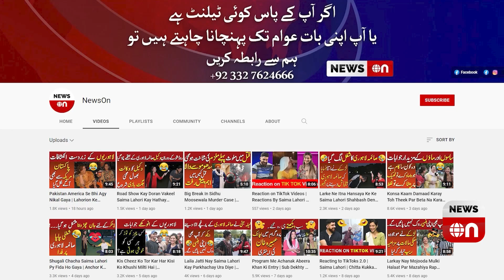Lahore Main Ay Ghareeb Dihati Na Anchor K Samny Commentary Ki K Pora Hajoom Taliyan Bajany Lga